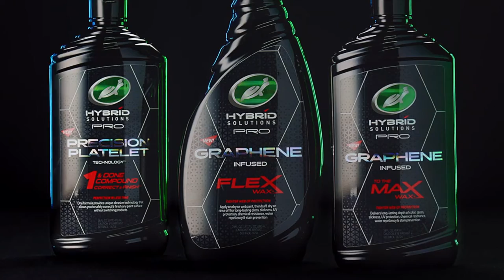What Matt does with his mouth